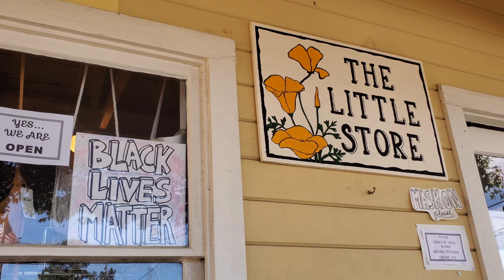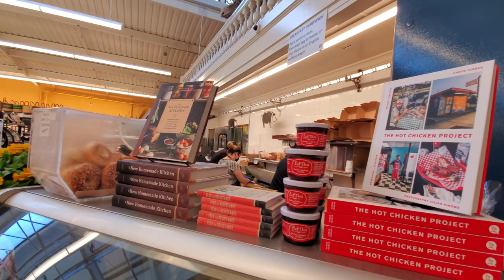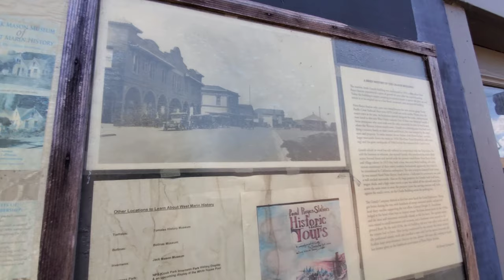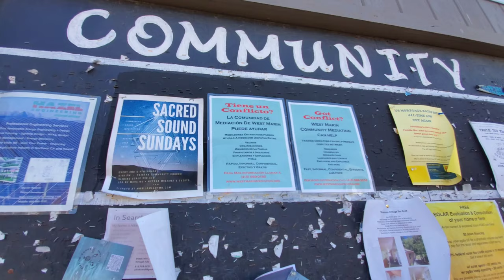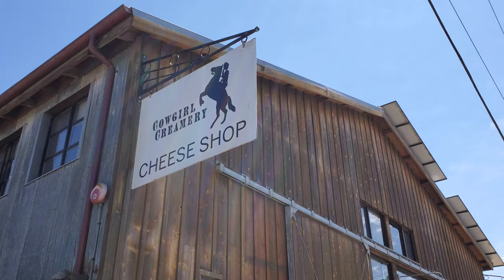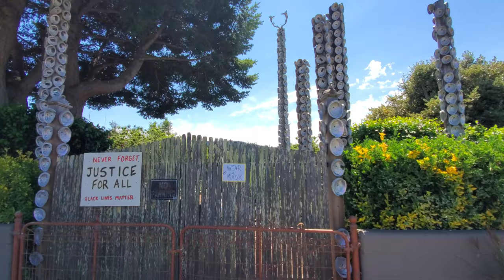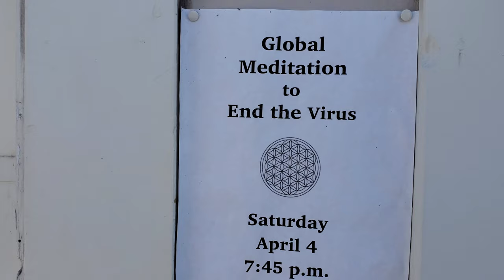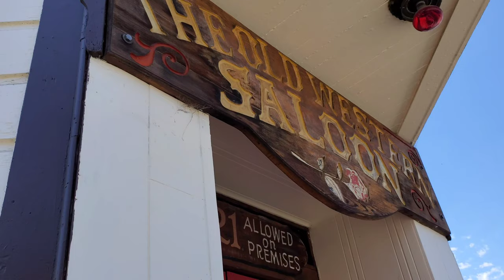A Day In Point Reyes, California...Cinematic Travel Vlog No.6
This cinematic travelog encompasses a day trip from Santa Rosa, CA to Point Reyes Station, CA., via California Highways 12 & 1 (The Pacific Coast Highway). Along the way, stops are made at the Watson District one room schoolhouse, as well as Tomales. Some featured video clips include the schoolhouse, from Alfred Hitchcock's thriller, The Birds, as well as scenic drives through Valley Ford and Marshall, California.

The highlight was, of course, an afternoon in Point Reyes. This Marin county destination sits atop the San Andreas fault and has some of the most beautiful scenery imaginable. Rolling hills, cool old architecture, and interesting people made it an amazing day. I had lunch at the Palace Market, which is a great stop if you want to enjoy local grown and artisan crafted meats and cheeses. I had a sandwich of ham and swiss on rye. It was tasty!

After lunch, I poked around a few of the shops and finished with a cinematic B roll video addition. I can highly recommend this town for day tripping and exploring!

If you feel frustrated by the times we live in, with all the pressures, this place is like visiting another universe. It really helped to clear my mind and achieve some inner peace.